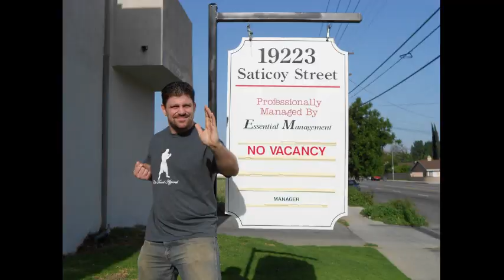Cobra Kai DanTheWolfman Blooper after 34 yrs of Karate after seeing Karate Kid this my Highlight lol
Cobra Kai DanTheWolfman Blooper after 34 yrs of Karate after seeing Karate Kid this my Highlight lol S2Ep6 Universe/God plays funny games DanTheWolfman vs Johnny Lawrence vs Daniel LaRusso Apartment SAG Actor/Stuntman, Pro MMA, 4 Black Belts, Bouncer, LEARN to Fight Like Me HERE 4 1/2 Hr DVD Cobra Kai Bloopers Karate Kid William Zabka Ralph Macchio fight scene youtube Netflix PLEASE HELP me out if you can PayPal or contact for Seminar/Teaching

ESPN / UFC / Belator MMA/ ONE -should get this actual  Youtube Channel

CatchJitsu.com  Learn Best How to do MMA UFC Grappling Catch-Jitsu RCW Catch Wrestling Techniques Technique My MMA Neo Striking System, Rare Amazing Subs Submission Dan The Wolfman Combat System! Training Many different martial arts since 1986 MMA Grappling w many many of the world's best UFC MMA Fighters, Fight Teams, and Jiu-jitsu Instructors since 1997. Daniel Breakdown Brazilian BJJ Gracie Academy Scout vs bigger big strong stronger multiple opponents attackersdf coach instructor instruction classes CatchJitsu learn how to fight defend 1 minute breakdown fight commentary breakdowns
Ruger GP100 9mm vs .45 vs .357 Magnum Taurus 692 Beretta 92 Sig for CCW Concealed Carry Tips Gun Sam _Revolver Aficionado_   EDC Best SHTF gun home defense Justin Opinion Honest Outlaw Hegshot87 DemolitionRanch Tactical Toolbox Irakveteran8888 FpsRussia God family and guns military arms channel Beretta9mmUSA Colion Noir Jerry Miculek - Pro Shooter NeverEnuffAmmo Edwin Sarkissian Polenar Tactical Geauga Firearms Academy Focus Firearms USA Carry forgotten weapons hammer striker graham bates show show new releases old school classic carry gun top five ten 5 10 guns first look range test shooting